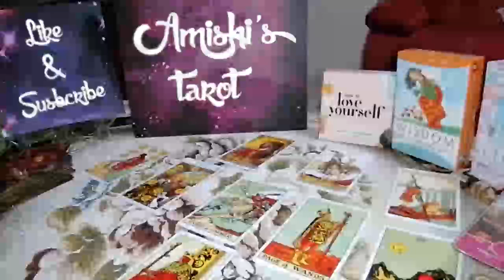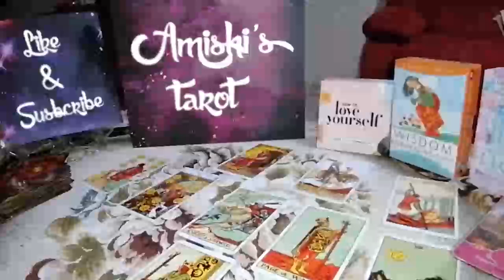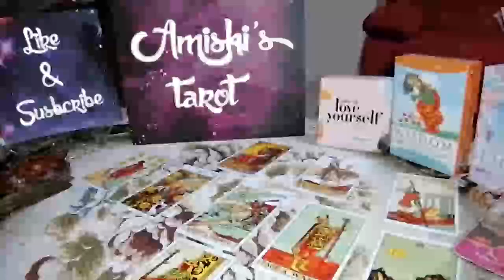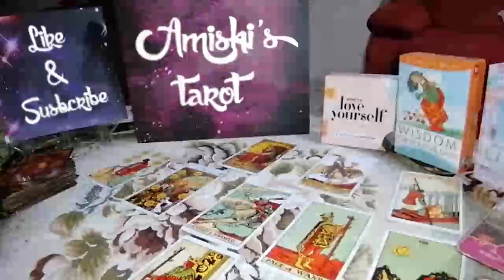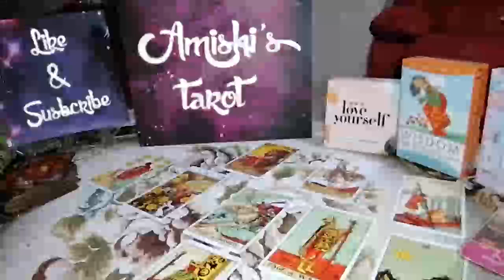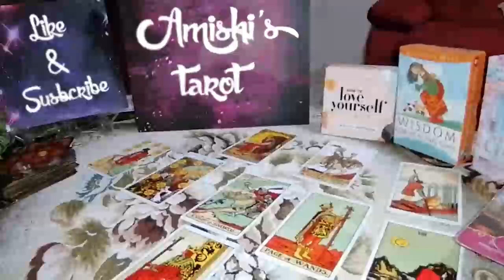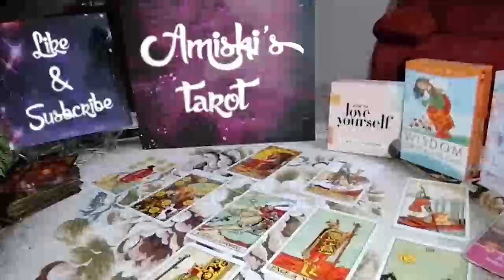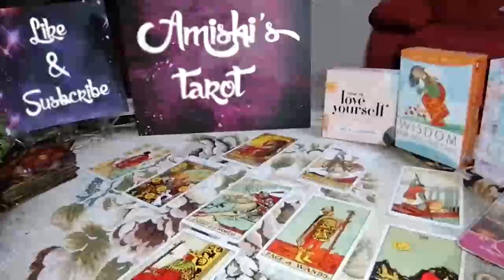CANCER Tarot Love Reading, Their desire & lust are you cancer !!!